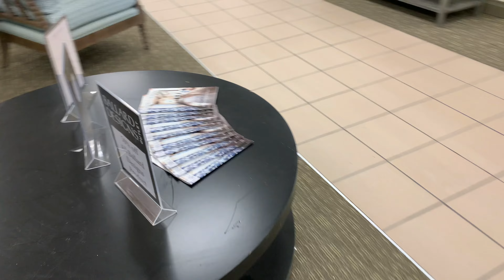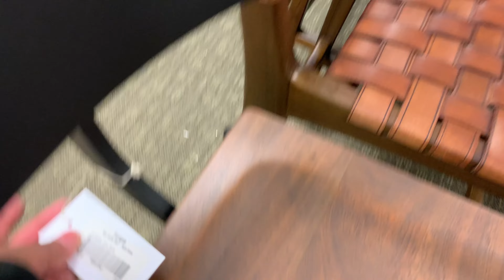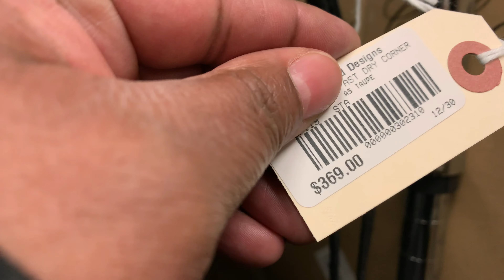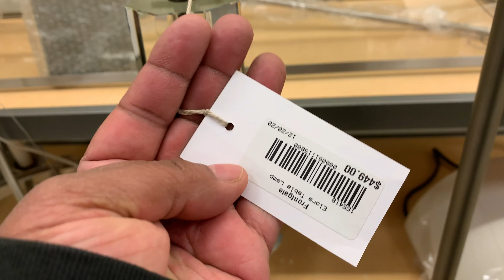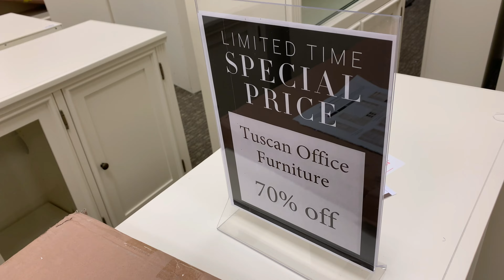LET'S GO SHOPPING|HIGH END OUTLET SHOPPING|BALLARD DESIGNS|FRONTGATE|GRANDIN ROAD!! WHAT'S IN STORE?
Hey iSTYLERS!!

Today we are going high end outlet shopping at Ballard Designs, Frontgate and GrandinRoad.  Let's see what's available at the outlet..

Do you go outlet shopping, if so, what is your favorite outlet place to shop?

XoXo

Sheryl